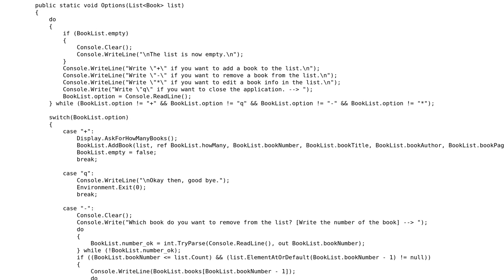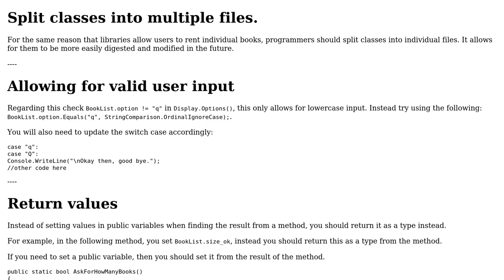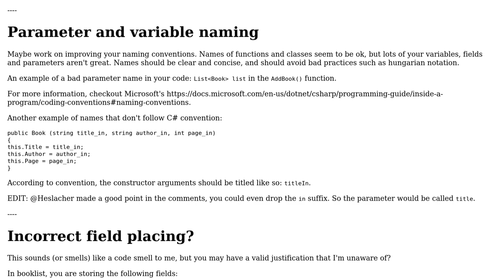Book List in C#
With thanks & praise to God, and with thanks to the many people who have made this project possible! | Content (except music & images) licensed under CC BY-SA | Music | Images & others | With thanks to user Jessica user Ekrem Gulcan and the Stack Exchange Network Trademarks are property of their respective owners. You are responsible for your own actions.